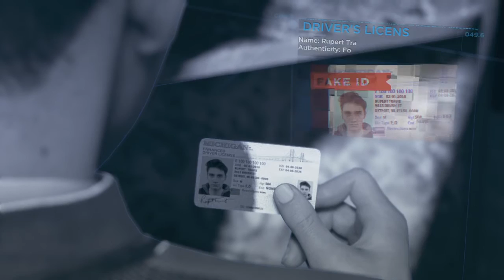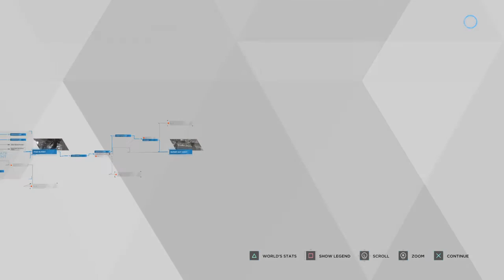Detroit: Become Human - 2.14 - Everybody Hates Pigeons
It's true. Nobody likes those flying rats.